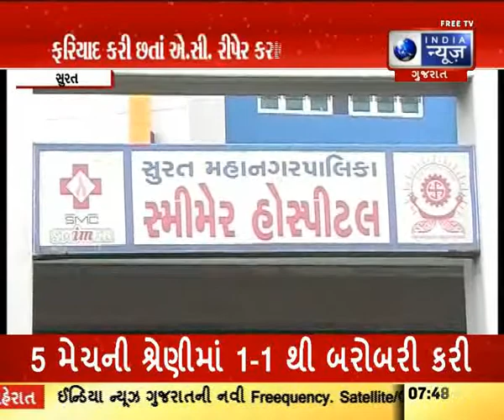સ્મીમેર એનઆઇસીયુના એસી બંધ હોવાથી બાળકોનો ભોગ લેવાય છે - Surat News